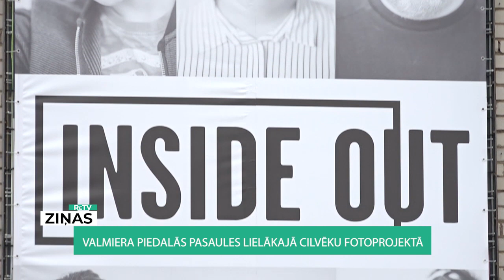ReTV: Valmiera piedalās pasaules lielākajā cilvēku fotoprojektā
Vairāku dienu garumā, vairākās Valmieras apkārtnes vietās martā tika fotografēti vietējie iedzīvotāji. Pirmie, kuri iemūžināti pasaulē lielākajā cilvēku portretu fotoprojektā, bija Rūjienas puses iedzīvotāji. Sākumā gan daļa pat nav īsti sapratuši, uz kādu fotografēšanos ieradušies, taču, atzīstot, ka ir izslāpuši pēc jebkādām aktivitātēm, bija gatavi iesaistīties.

Ar reģionālo reformu šim fotoprojektam gan saistības nav nekādas - vien tik daudz, ka tajā Valmiera iesaistījusi ne tikai valmieriešus, bet arī topošā Valmieras novada iedzīvotājus no Rūjienas, Mazsalacas, Naukšēnu, Strenču, Burtnieku, Kocēnu un Beverīnas novadiem.

Atsaucība bijusi liela, un kopumā uz Valmieru no bijušās katlu mājas un tā skursteņa noraudzīsies 378 cilvēku portreti. Un izrādās, ka pirms tam tie patiesībā jau bijuši Ņujorkā, kur tika apstrādāti un attīstīti.

Projekta dalībnieks no Valmieras Gustavs Māziņš saka: “Ir forši ieraudzīt sevi un vēl daudzus citus kopā, it sevišķi šajā Covid-19 laikā. Tas, manuprāt, iegūst arī vēl citu nozīmi, ka mēs nevaram būt klāt. Ir visi Zoom un citas tiešsaistes tikšanās, tad šī patiesībā arī zināmā mērā tāda tikšanās, pulcēšanās, kas ir pilnīgi epidemioloģiski droša.”

Kā var secināt pēc projekta mājas lapā pieejamās informācijas, šī ir otrā reize, kad Latvija iesaistās šajā projektā. Pirmo reizi 2014. gadā, bet, iesaistot krietni mazāk cilvēku, tajā piedalījās arī Rīga. Kartē redzams, ka iepriekš projektā iesaistījušās arī Igaunijas pilsēta Tartu un Lietuvas pilsētas Viļņa un Kauņa. Starp Baltijas valstu pilsētām Valmiera ir vienīgā, kas to īstenojusi tik apjomīgi - ar tik daudz cilvēku iesaisti.

Projekta vadītāja Liene Jakobsone: “Ja paskatāmies kartē, mēs redzam Sanfrancisko, Tokiju, Sidneju un Ņujorkas Times Square, bet reizēm tādi mazie sapņi tiešām arī notiek, kā mēs te redzam. Tas punktiņš kartē jau nav tikai tīri reāli un šeit ieraugāms, bet tam ir arī simboliska nozīme - tieši tāpēc arī projekta nosaukums ir “Pamani mūs”. Mums šobrīd ir arī izveidojusies un top sadarbība ar Vides filmu studiju. Būs pieci no šo cilvēku videostāstiem, kur mēs šīs personības esam atlasījuši un vēlamies parādīt, ka katrs esam sabiedrības lielais kopums, bet par katru no mums var uztaisīt vēl vismaz stundu garu stāstu.”

Valmiera ar topošo Valmieras novadu fotoprojektu arī īstenojusi, jo ir apņēmības pilna 2027. gadā kļūt par Eiropas kultūras galvaspilsētu. Bet tuvredzīgāks mērķis ir vienkārši sākt apdzīvot bijušo katlu māju, lai veidotu to par jaunu kultūrtelpas vietu modernajai un laikmetīgajai mākslai.